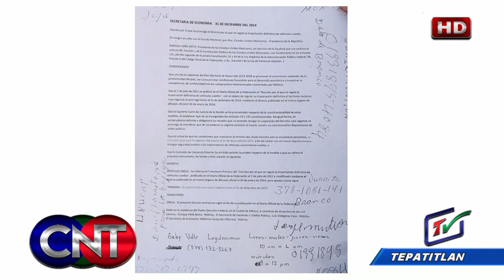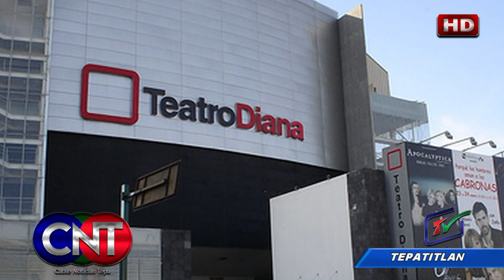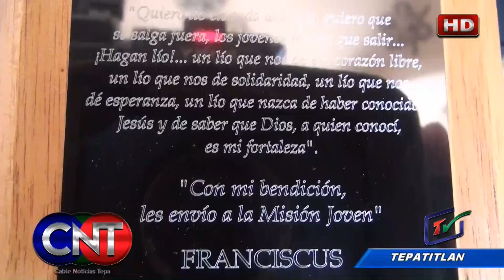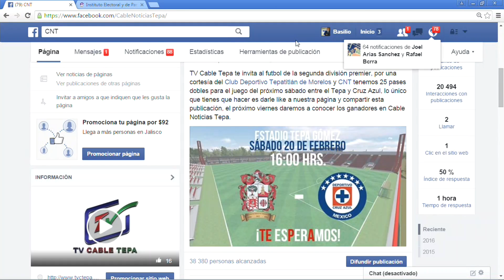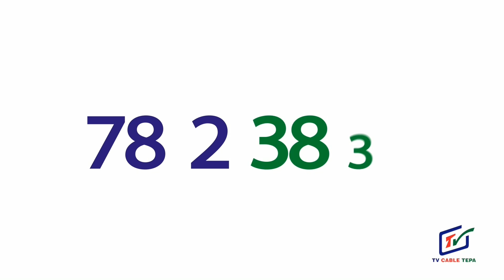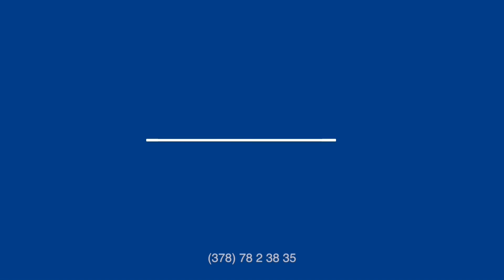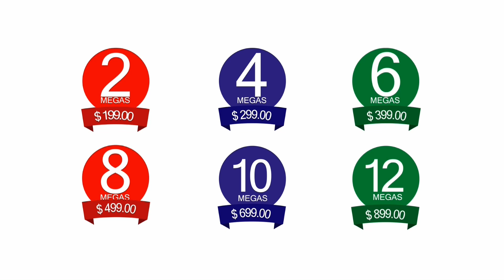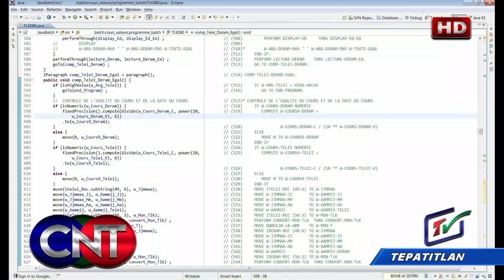CNT 19 de Febrero del 2016